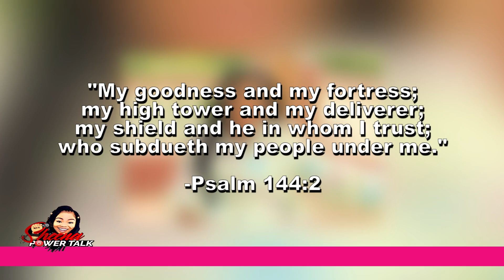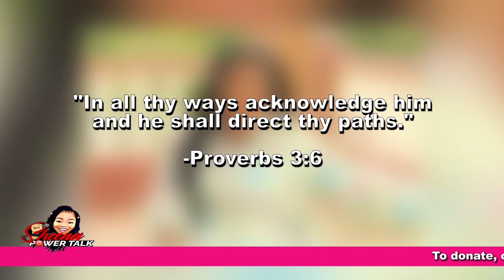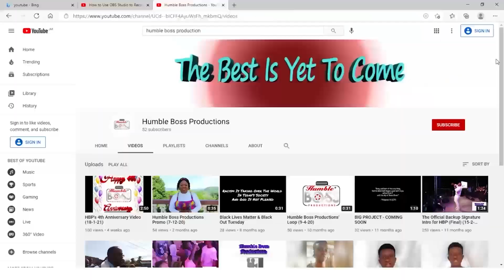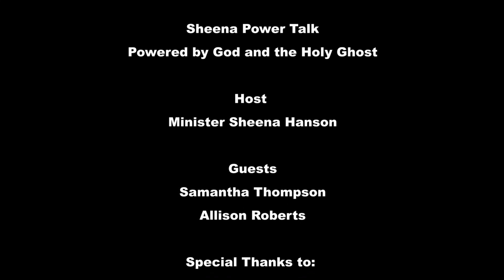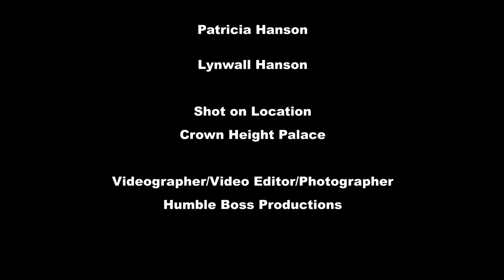Gather the Girls/Church Girl Problems/ Tired of the Foolishness|| SHEENA POWER TALK {youth link}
Special Guest: Min. Samantha Thompson
                         : Min. Allison Robert

Topic; Gather the Girls/ Church Girls Problem

Thank you guys for your continued support it was a windy day but none the less this is a powerful program.

Sowing do not have to be Monetary, you can give Cordless mics or microphones that will eliminate sounds, This show is new and developing and we are thanking God for Humble Beginnings.

You Can Find the Visionary for Sheena Power Talk Youth Link At

Facebook; Sheena Power Talk/ Sheena Lyn Hanson